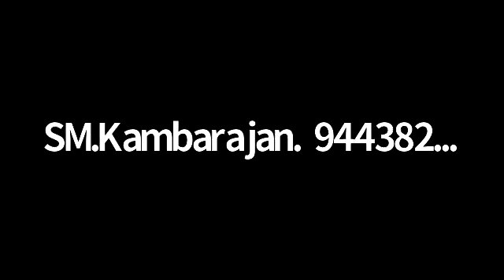கேள்வி பதில் - திரு சரவணன் ஐயா Dt 9/9/21 Sathsang